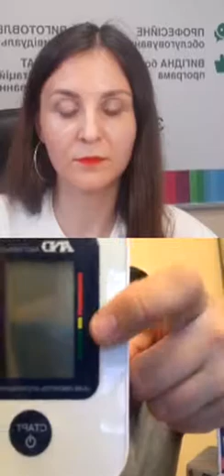Запис ефіру "Сучасні аспекти контролю артеріального тиску"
Інтерв'ю з провідним спецілістом з навчання представника японського бренду медтехніки AND Іваном Шкунковим.

❤️Часті захворювання, їх наслідки та методи контролю й профілактики
❤️ показники серцевого здоров'я
❤️ проблема підвищеного та пониженого тиску. Гіпертонія та гіпотоня
❤️ основні критерії вимірювання тиску. Що вважається нормою, а що відхиленням.
❤️ основні помилки при вимірюванні тиску. Як правильно міряти тиск механічним, автоматичним, зап'ясним тонометром
❤️ важливістість контролю артеріального тиску молодих людей, спортсменів, каволюбів
❤️ як обрати тонометр